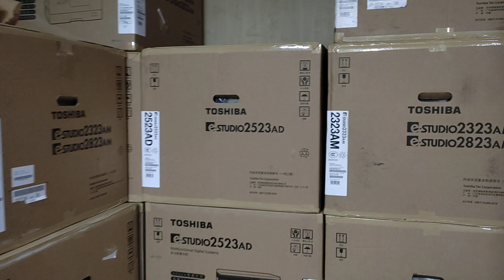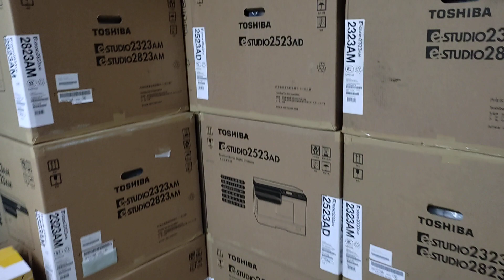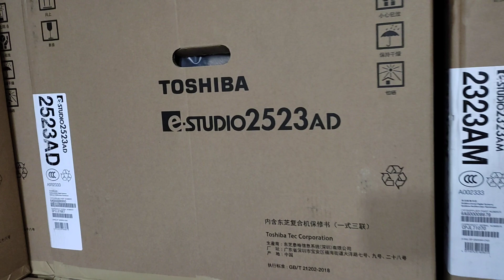Best sellers in office presentation laminator New universal office equipment wholesale 01757550875